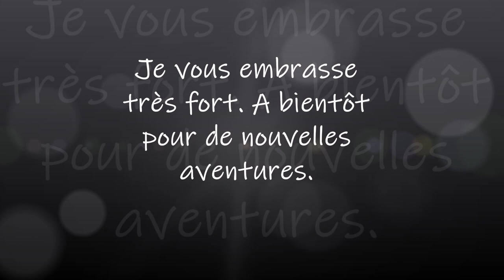La Poste Grrrrrrrrrrr